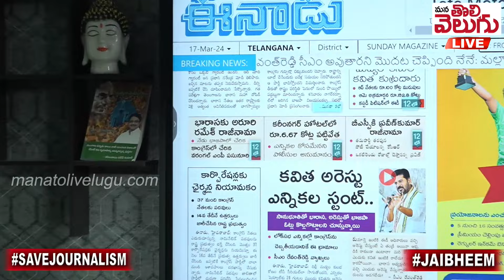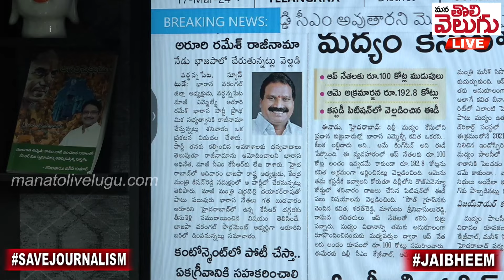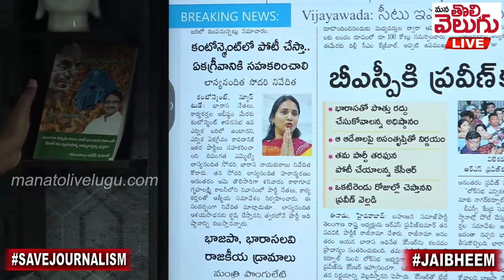కెసిఆర్ ను దేఖని ఆరూరి బిఆరెస్ కు రాజీనామా! | Aroori Ramesh Resign From BRS | KCR | ManaTolivelugu